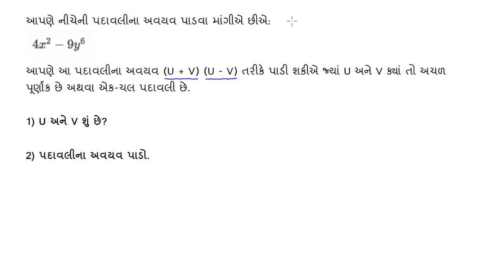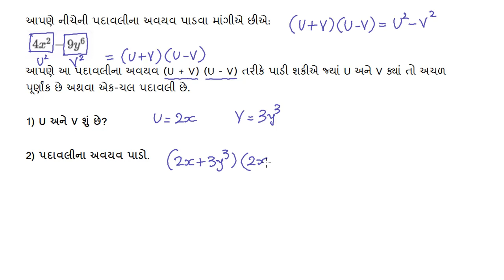Std-9 Ch-2.36 Maths | આદેશની રીત સાથે અવયવીકરણ | Factorization with substitution | NCERT ADARSH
પાઠ: ૨
ધોરણ: ૯
વિષય: ગણિત-આદેશની રીત સાથે અવયવીકરણ

 Chapter: 2
Standard: 9
Subject: Maths-
 Board: NCERT | Gujarat Education Board | GSEB